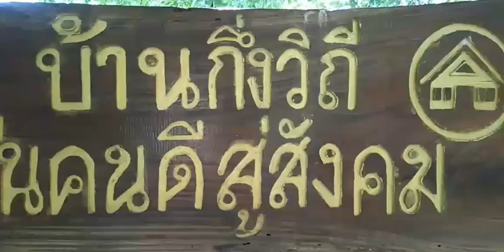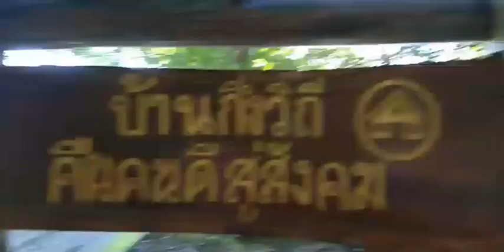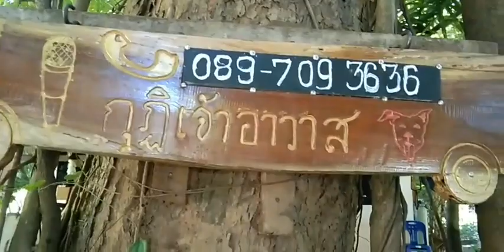17-8-2564 ธรรมะสะกิดใจยามเช้า..หลวงพ่อบุญทัน อตฺถกาโม วัดบึ.วังยาว จ.มหาสารคาม อ.เมือง ต.เกิ้ง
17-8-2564 ธรรมะสะกิดใจยามเช้า..หลวงพ่อบุญทัน อตฺถกาโม วัดบึ.วังยาว จ.มหาสารคาม อ.เมือง ต.เกิ้ง.

fb..หลวงพ่อบุญทัน อตฺถกาโม โพธิ์สิงห์...

เพจ..พระอาจารย์บุญทัน อตฺถกาโม..